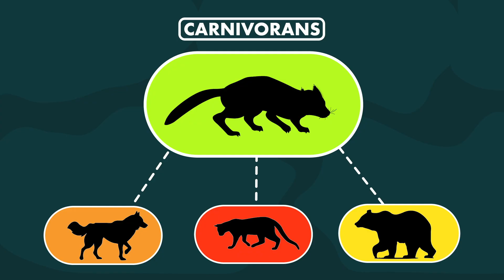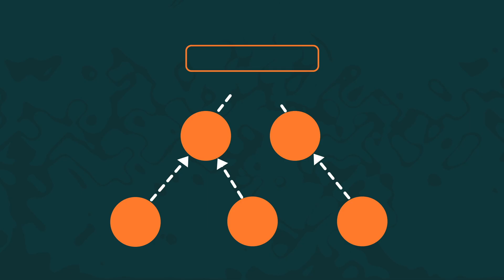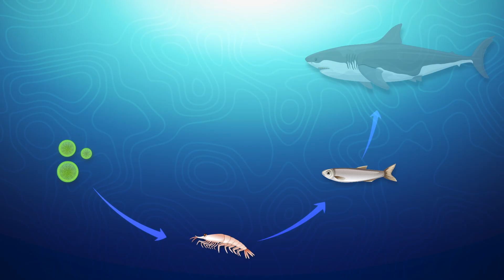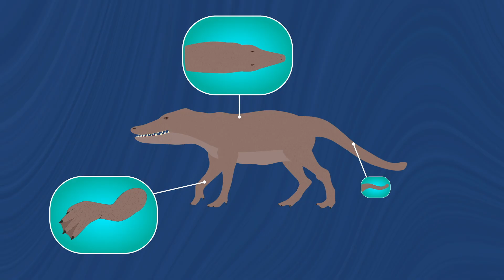What Was Earth Like After Dinosaurs?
What happened immediately after the dinosaurs went extinct on earth? Our blue planet gradually healed from this catastrophic event, but life on earth was fundamentally changed forever. We entered a new age, known as the “age of mammals”.

Narrated by James Brown